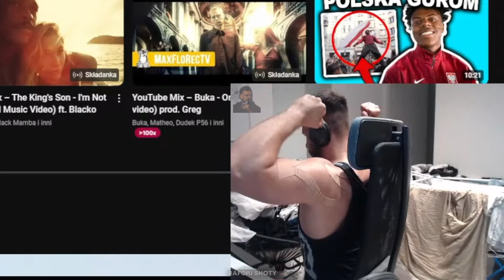TAKEFUN SZCZERZE O SWOJEJ KONTUZJI BICEPSA!